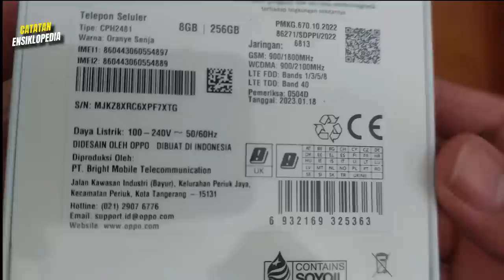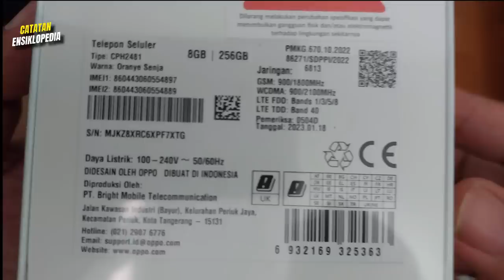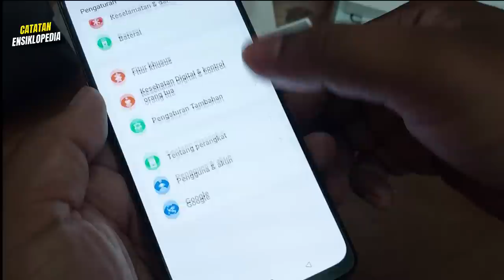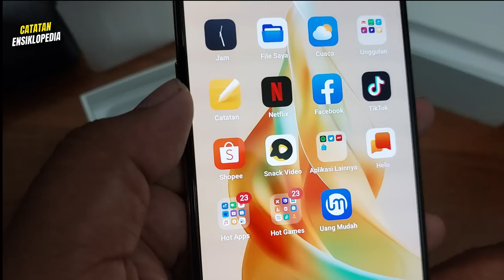REVIEW OPPO RENO 8 T 4G, WORTH IT DESAIN MEWAH HARGA MURAH TAPI TIDAK MURAHAN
REVIEW OPPO RENO 8 T 4G, WORTH IT DESAIN MEWAH HARGA MURAH TAPI TIDAK MURAHAN MID RANGE MINGGIR